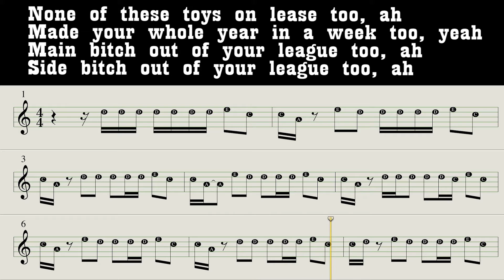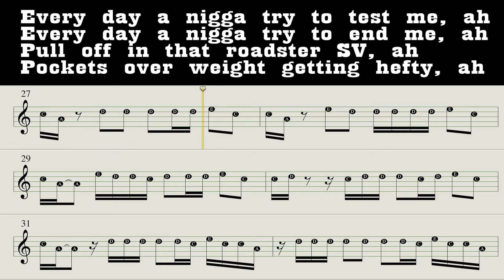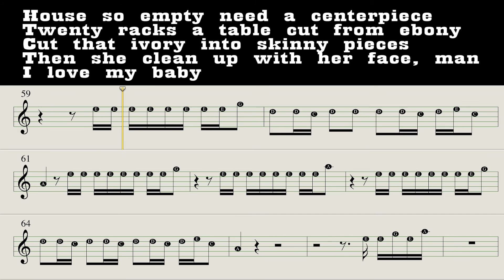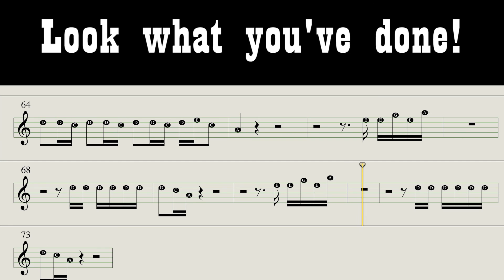STARBOY 🔊 THE WEEKND 🔥FLUTE 🎼 KEY C 🎧 NOTES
►The Music used for this video is from my Clarinet cover of Starboy by The weeknd. It is for instruments in Key C so you can play alone. If it sounds like a Clarinet, it's because it is LOL! enjoy and hopefully keep up :)))

THIS MUSIC with NOTES is for FLUTE, PICCOLO, Piano, OBOE, TROMBONE, BARITONE/EUPHONIUM and any other CONCERT-PITCH INSTRUMENT!

► STARBOY 🔊 THE WEEKND ( Stephen Rudison Clarinet Cover #47)

►Produced, Mixed, Mastered and filmed by Stephen Rudison aka
    Rudewaybeats.

This is my Set up:)))
Backun Protege Bb Clarinet Cocobolo with Rose Gold keys with Eb Level and the Moba Barrel
Vandoren VR5 Mouth piece
Vandoren 56  Reeds 3.5
Rover ligature

notes